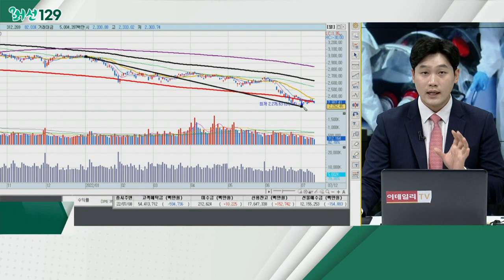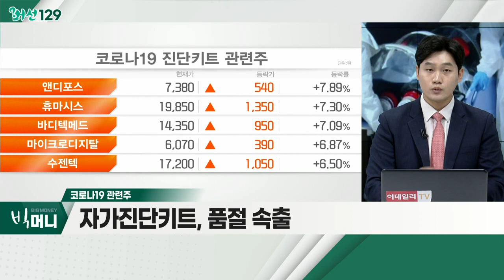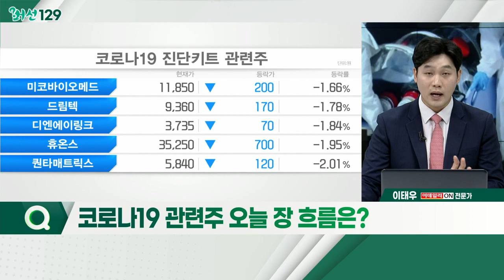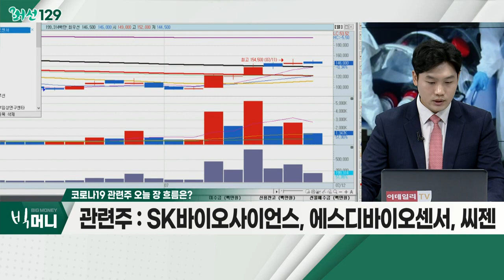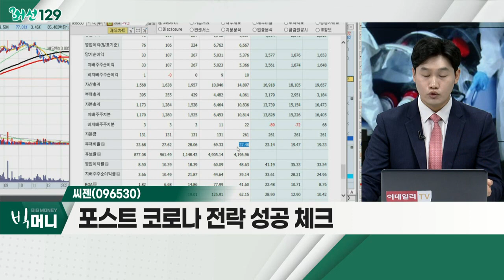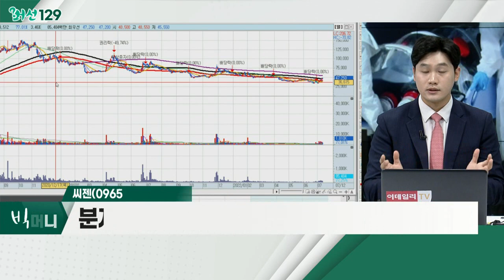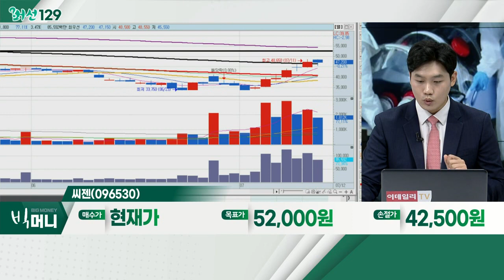신규 확진 두 달 만에 3만 명… 정부, 4차접종 확대 검토_머선129 (20220712)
# 신규 확진 두 달 만에 3만 명… 정부, 4차 접종 확대 검토
- 일일 신규 확진자 3만 명 돌파
- 원숭이 두창 57개국서 발생
- 낙폭과대 제약ㆍ바이오주 강세

코로나19 관련주
- 정부, 4차 접종 방안 검토
- 자가진단키트, 품절 속출
- 실적 가시화 종목 위주 체크
- SK바이오사이언스, 에스디바이오센서, 씨젠

씨젠(096530)
- 포스트 코로나 전략 성공 체크
- 분자진단 내에서 독보적 기술력 보유
- 다중진단 검사 기술